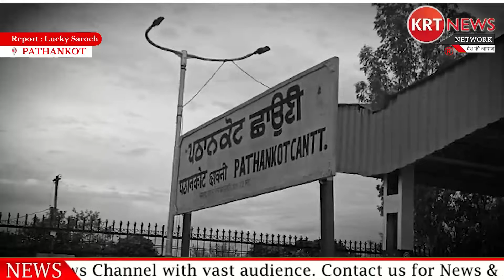पठानकोट में भी दिखा किसानों के रेल रोको आंदोलन का असर //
पठानकोट में भी दिखा किसानों के रेल रोको आंदोलन का असर // Live